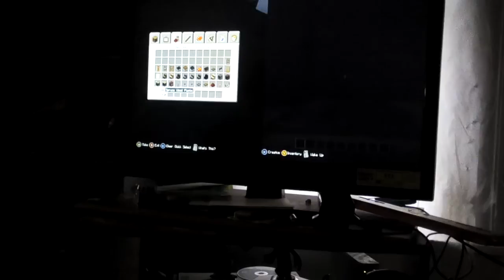First Minecraft video new house